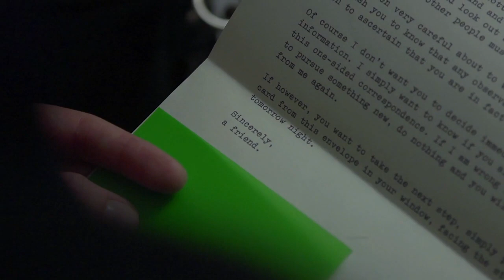Blood Pressure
Borsos Competition For Best Canadian Feature
North American Premiere
2012 | Canada | 94 minutes
Directed By: Sean Garrity

And now for something completely different, the director/writer team from My Awkward Sexual Adventure returns with a noirish thriller with more twists and turns than a mountain road. An unhappy married woman starts getting anonymous letters that set her off on a voyeuristic adventure involving a mysterious stranger.